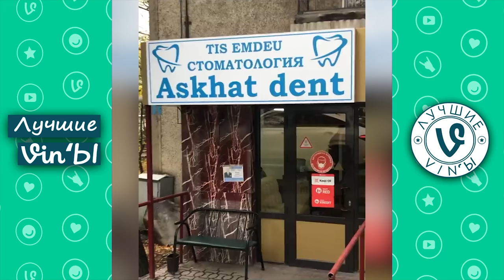Лучшие Казахстанские ВайнЫ подборка Октябрь 2021 I Best Kazakhstan Vine October 2021